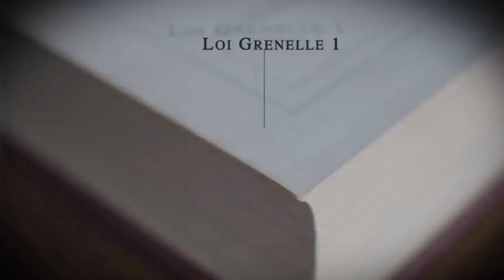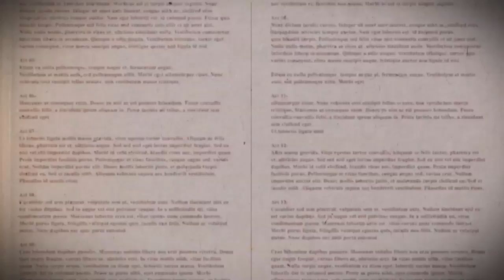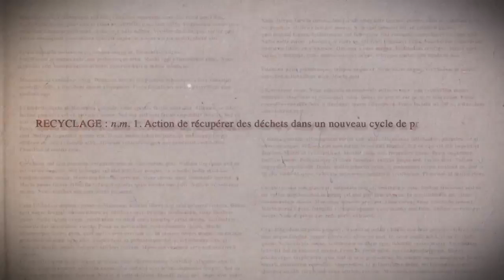La législation franco-européenne du recyclage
Plusieurs textes, européens et nationaux, encadrent le traitement des déchets en France. De l’obligation d’élimination des déchets pour les communes aux objectifs de réduction de la production des déchets, Paprec vous fait un petit tour d’horizon de la législation en vigueur avec cette infographie réalisée en 2014.